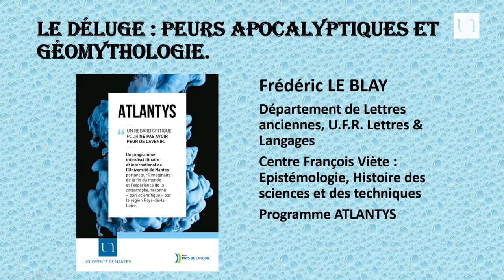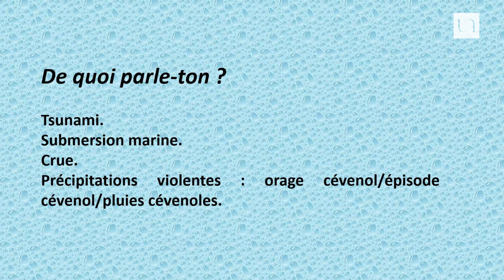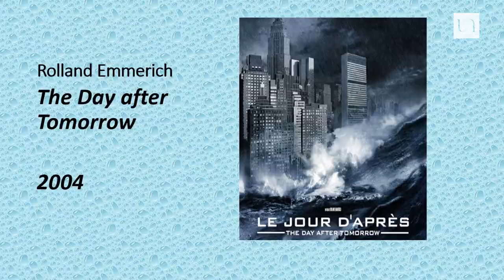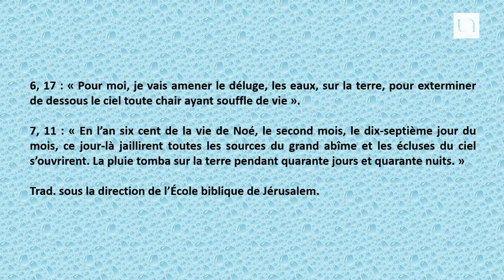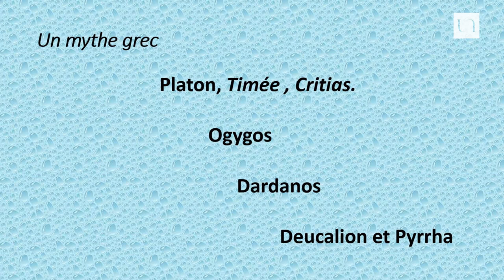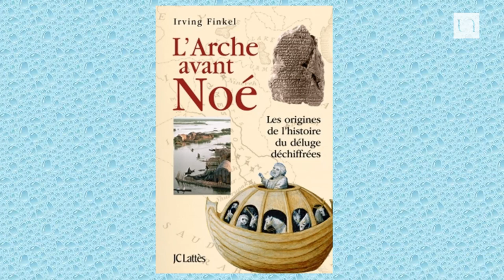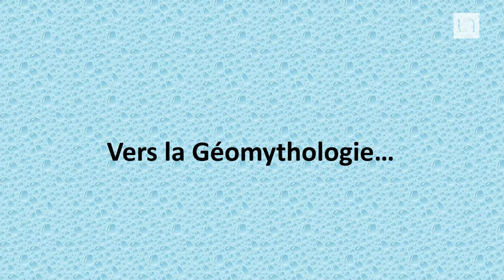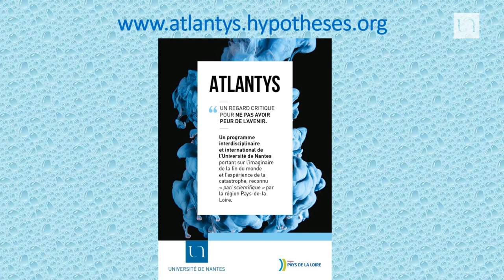Frédéric Le Blay - Le Déluge, peurs apocalyptiques et géomythologie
D'où vient notre peur de l'apocalypse ? La fin du monde était prévue pour 2012. Et puis finalement non. Mais cette prédiction est loin d'être la première et a toujours été une peur récurrente qui ne cesse de nous angoisser encore aujourd’hui. Témoignages écrits ou oraux, études scientifiques, livres de science-fiction post-apocalyptique, peintures, films catastrophes... Autant de récits et de représentations d’épisodes destructeurs que les scientifiques étudient pour remonter aux origines de l’angoisse de la fin monde et de ses représentations. Les religions ont ancré l’apocalypse dans notre culture occidentale mais cet imaginaire peut être représenté sous d’autres formes selon les cultures et les civilisations. Aujourd’hui les deux principaux scénarios qui hantent les consciences relèvent du changement climatique : une forte montée du niveau des eaux et une désertification due à l’augmentation des températures. On trouve des écrits sur le sujet dès l’Antiquité.  Le programme de recherche interdisciplinaire et international Atlantys, piloté par le Centre François Viète (CFV – Université de Nantes), s’est donné pour objectif de comprendre et décrypter cette peur. Impliquant plusieurs équipes de recherche françaises et étrangères (Japon, Australie, Royaume-Uni, Canada,...), parmi lesquelles des équipes de 9 laboratoires de l'Université de Nantes tout domaine confondu (histoire, philosophie, géographie, psychologie...), le programme de recherche ATLANTYS remonte le temps pour s'intéresser aux origines de cette angoisse de l'apocalypse en analysant tout particulièrement les réactions des populations face aux grandes catastrophes naturelles (tsunamis, séismes, grandes sécheresses, cyclones,...).

Frédéric Le Blay coordonne le projet Atlantys, il est maître de conférences en langue et littérature anciennes à l’Université de Nantes / Centre François Viète.